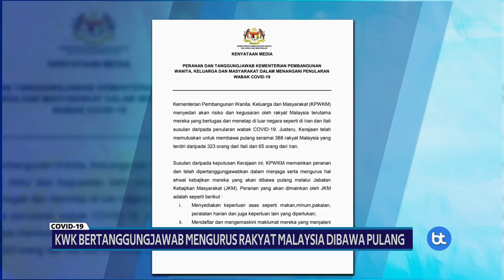COVID-19 | KWK Bertanggungjawab Mengurus Rakyat Malaysia Dibawa Pulang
Kementerian Wanita dan Keluarga diberi tanggungjawab untuk menjaga serta mengurus hal ehwal kebajikan rakyat Malaysia yang akan dibawa pulang dari Itali dan Iran susulan penularan COVID-19.

Dalam satu kenyataan, Menterinya Datuk Seri Rina Mohd Harun berkata, petugas  Jabatan Kebajikan Masyarakat (JKM) telah menyediakan keperluan asas seperti makan, minum, pakaian, peralatan harian dan keperluan lain selain mendaftar dan mengemas kini maklumat mereka yang menjalani pengawasan.